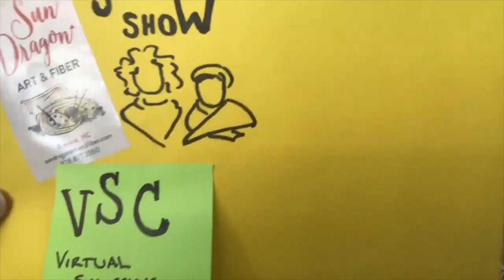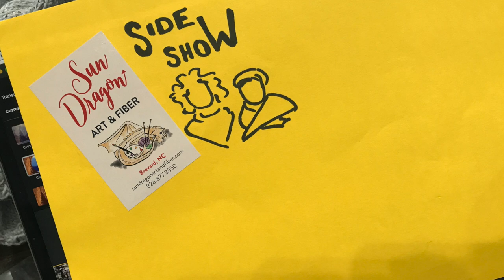VSC 18: Lorna's Laces!! Shepherd Sock, Sport, & Worsted; Beam & Read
Wednesday means happiness shopping day! Today we are showing you all the soft merino lovelies from Lorna’s Laces, in three different weights! Check them out!

We have an online shop, and I am getting things up there as fast as I can, hopefully these yarns/notions will be in there soon too (my goal is today, but I have a lot of goals today)!

What we talked about: We will add links to the online shop as we can!

Lorna’s Laces Shepherd Worsted: worsted weight; 100% Superwash Merino; 225 yards per 4 oz skein; Recommended US 7 needle (4.5 mm), $27.75/skein

Lorna’s Laces Shepherd Sport: sport weight; 100% Superwash Merino; 200 yards per 2 oz skein; Recommended US 4 needle (3.5 mm), $19.75/skein

Lorna’s Laces Shepherd Sock: fingering/sock weight; 80% Superwash Merino 20% Nylon; 430 yards per 100 gram skein; Recommended US 1 needle (2.25 mm), $31.75/skein

One Notion today, two varieties! Beam n Read, a great way to have more light on your knitting or crochet, sitting right around your neck! 3 or 6 lights, with orange and red filters for relaxing non-blue light.

Beam n Read LED3, black: $22.50
Beam n Read LED6, violet: $33.75

If you want to order the t-shirts (Sun Dragon Swag!!) directly from us, we will let you know when they are ready for pickup or ship them to you for $5, Don't be discouraged by the "on backorder" label, that's just to remind you and us that they are not in stock at the shop- we have to order them from the company and go get them when they are ready:

See you tomorrow for a straight up Sideshow!